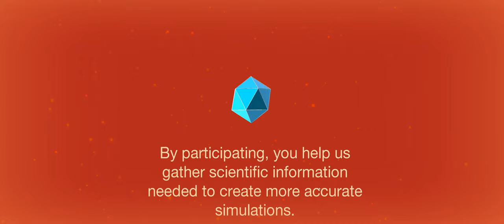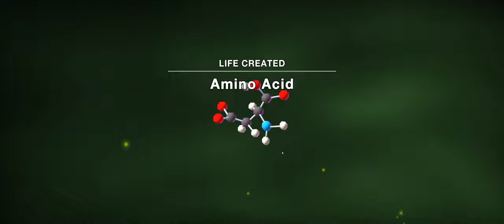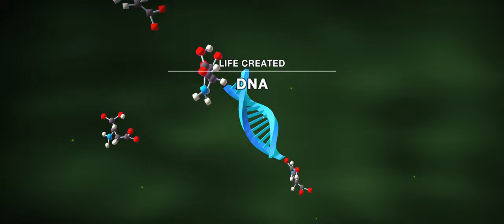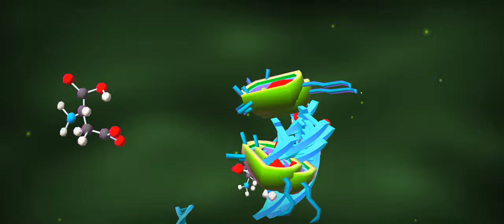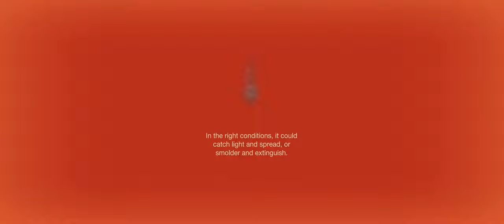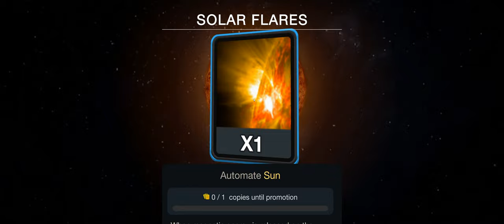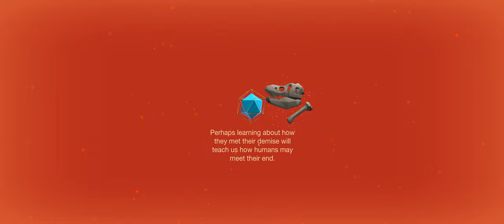Free To Play - Cell To Singularity Gameplay - 3840 x 1600 Max Settings [2023] - [RTX 3080 10GB]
Here is some gameplay from Cell To Singularity.

The epic story of evolution, technology, humanity, and dinosaurs is yours to tap.

Tap into the extraordinary tale of evolution in this cosmic clicker game.

Once upon a time, over 4.5 billion years ago, there was no life in the Solar System. And then, almost in the blink of an eye on the geologic time scale, everything changed. Deep in the primordial soup of Earth lay the organic compounds that would give rise to life’s humble origins. All it takes for this epic evolution game to unfold is you.

Turn to the next page of evolution with every click. Gain entropy to unlock the next chapter of the evolution of life. Uncover the twists and turns that led to the great milestones of evolution: the extinction of the dinosaurs, the discovery of fire, the Industrial Revolution, and more. See chapters that have yet to be written -- a future evolution beyond the modern day.

The epic story of evolution, technology, and humanity is yours to tap. It’s a breathtaking evolution game!

The most accurate human evolution game on Earth!
- Countless hours of addictive--but very informative--clicker gameplay
- With every tap, earn Entropy--the evolutionary currency for life in the universe
- Simple, intuitive controls--click anywhere to gather Entropy for new animal Evolutions!
- Climb civilizations' Tech Tree by spending Ideas on countless scientific and technology upgrades
- It’s a science game about the development of life on Earth. View the fruits of evolution in beautiful 3D habitats. Unlock animals like Fish, Lizards, Mammals, Monkeys.
- Unlock the future of evolution and the mystery of the technological singularity.
- Discover and learn scientific facts about evolution of life and natural history as you play
- Enter a space odyssey into speculative science fiction as you click past modern civilization
- Get into a life creation mood thanks to an epic soundtrack of classical music
- Upgrade the evolution of a single cell organism into a civilization on the brink of a technological singularity
- Simulate the science of life on earth.
- Upgrade tech to Survive on Mars and Terraform Mars

A science evolution game where you upgrade life, from a Single-Cell organism, to multi-celled organisms, fish, reptiles, mammals, monkeys, humans and beyond. Play the evolution of Life on Earth, all its past, present and future. Will humanity survive the next phase of evolution?

MagashiGaming - PC Build:

CPU: Intel core i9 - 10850K @ 3600MHz (stock) / 3600 MHz (actual)
RAM: 32GB
GPU: Zotac GeForce RTX 3080 10GB (GA102)
1TB SSD
Driver: 531.79